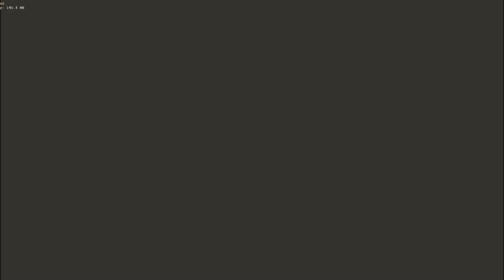(FNF) Five Nights at Freddy´s 3 - Waffles